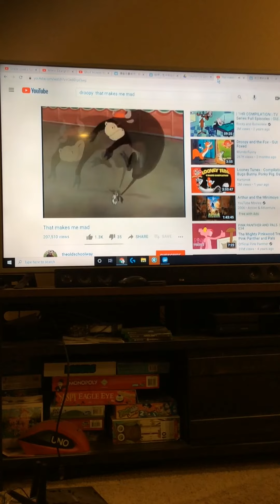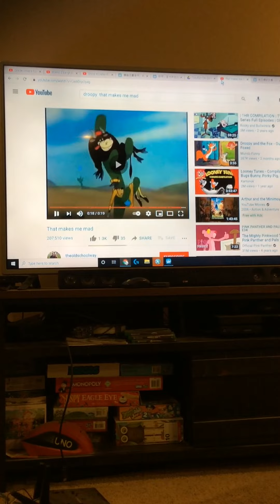That makes me mad.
This was from Suyin and the tickle girls.